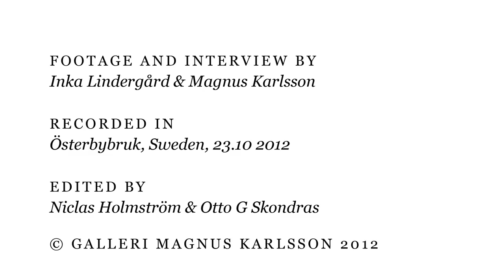Galleri Magnus Karlsson - SARA-VIDE ERICSON - While Unconscious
Interview with Sara-Vide Ericson about the exhibition While Unconscious at Galleri Magnus Karlsson 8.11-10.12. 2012. Footage and Interview by Inka Lindergård and Magnus Karlsson. Recorded in Österbybruk 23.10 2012. Edited by Niclas Holmstöm and Otto G Skondras.